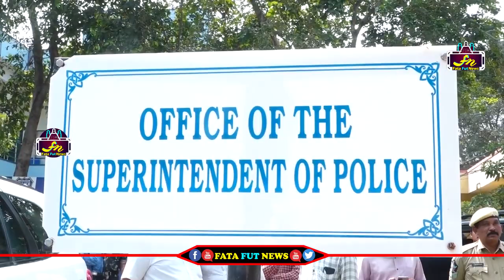Ongole SP Siddharth Kaushal Shocking Reacts On Pawan Kalyan Words | Anna Rambabu | Fata Fut News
Watch#